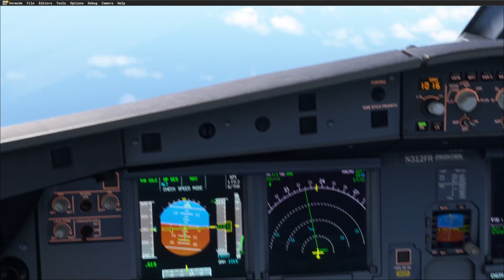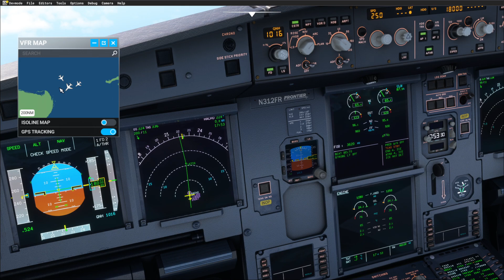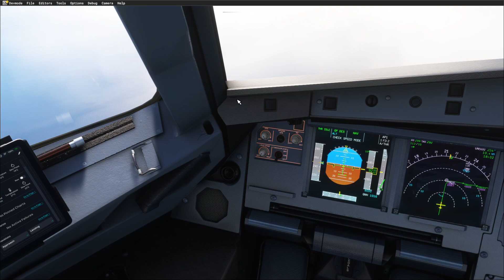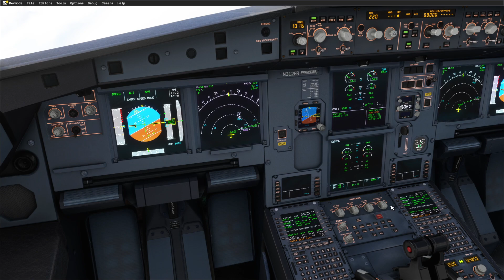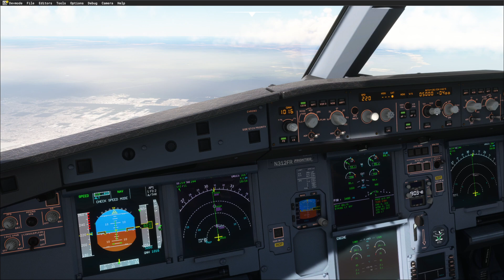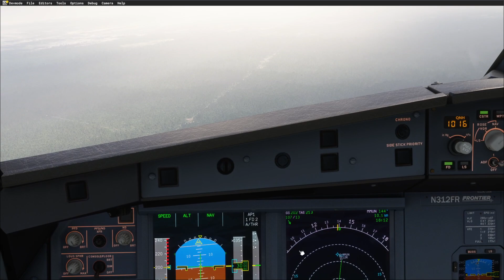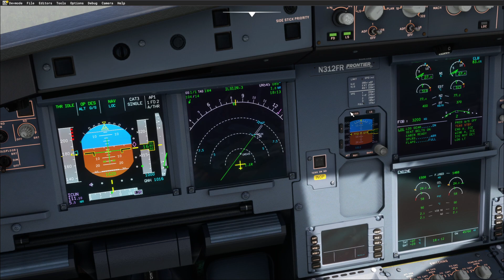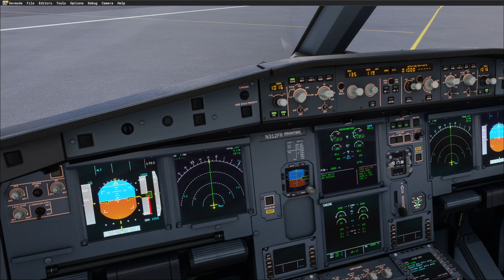Descending MIAMA to CANCUN | Frontier Airlines - A320 NEO | Microsoft Flight Simulator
I have just recently started flying in MSFS as you can tell by some mistakes I made in this video. I would really appreciate if you commented some tips for my next flights, as well as some new locations to fly at.